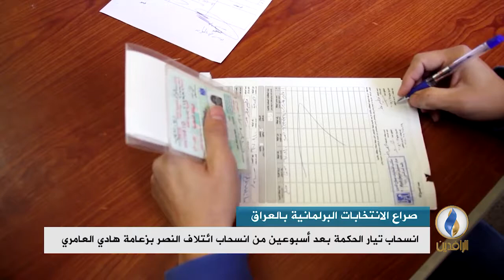تقرير إخباري | تيار الحكمة يعلن انسحابه من ائتلاف العبادي وخوضه الانتخابات بقائمة منفصلة